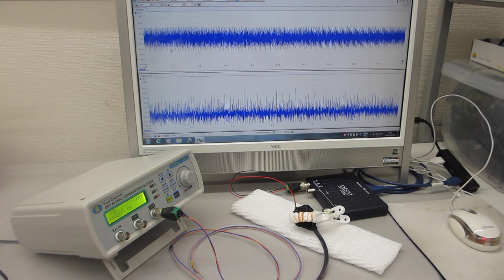超音波システム（音圧測定解析 100MHz、発振制御 25MHz）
‹‹参考››

脱気ファインバブル発生液循環装置を利用した超音波洗浄について